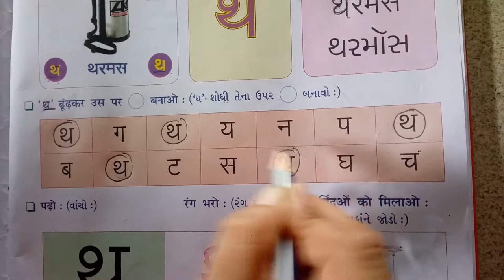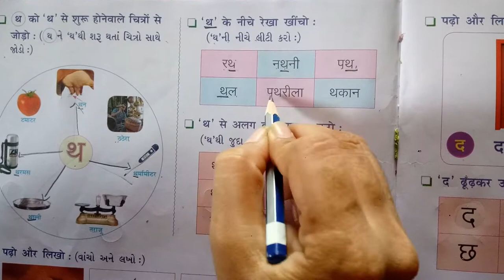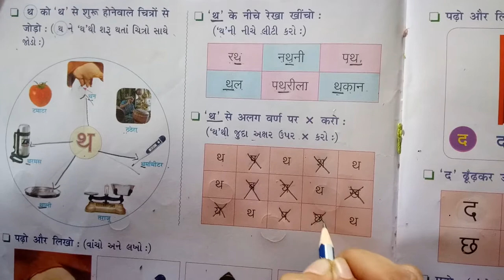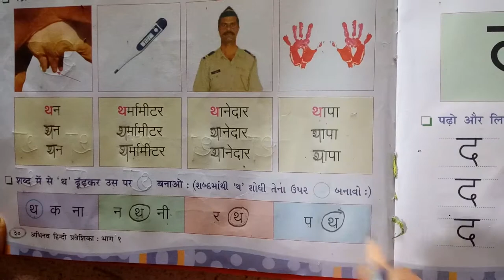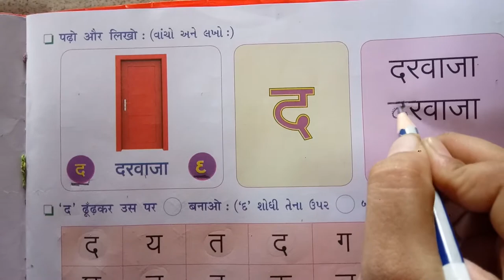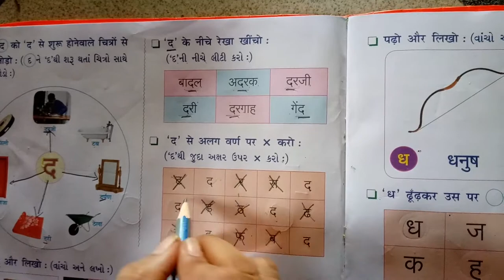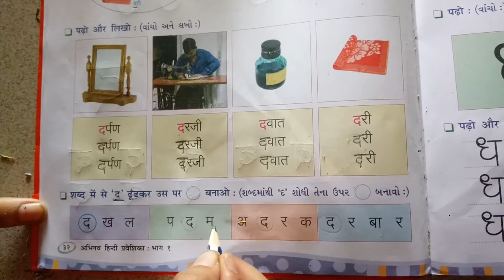GSEB | ગુજરાતી માધ્યમ | ધોરણ - ૧ | हिन्दी | "थ" और "द"